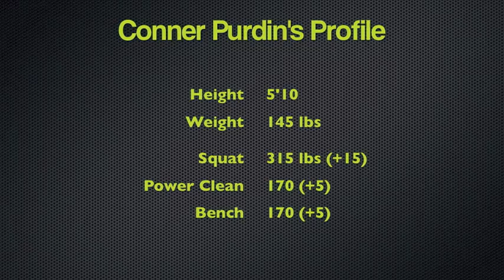Conner Purdin's Highlight Video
Conner Purdin